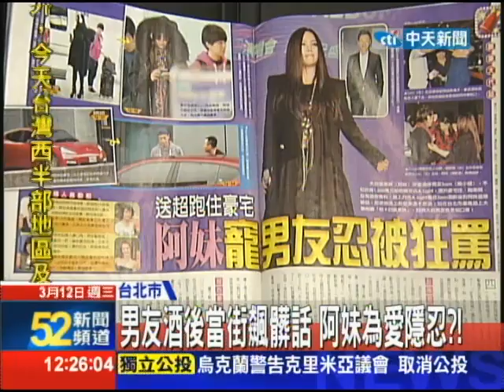2014.03.12中天新聞 男友酒後當街飆髒話 阿妹為愛隱忍？！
天后張惠妹，唱起感情歌來可是安撫不少人心，不過感情路上自己卻是跌跌撞撞，和男友SAM交往四年，看似甜蜜愛情現在卻遭到爆料，私底下的SAM對阿妹可是相當火爆個性，酒後更是時常對阿妹爆粗口，讓不少好友都看不下去，對此阿妹經紀人低調沒回應，不過回顧兩人這三四年的感情，阿妹一路力挺男友，還砸重金開夜店，只是現在外傳，男友對阿妹爆粗口，也讓粉絲替阿妹相當不捨。